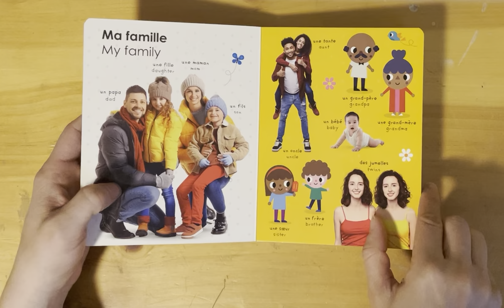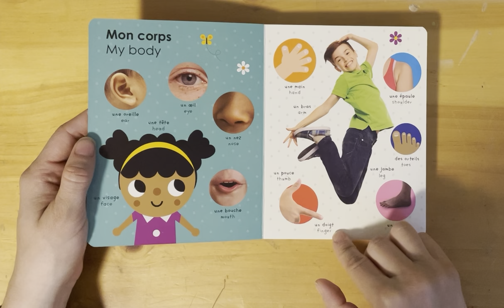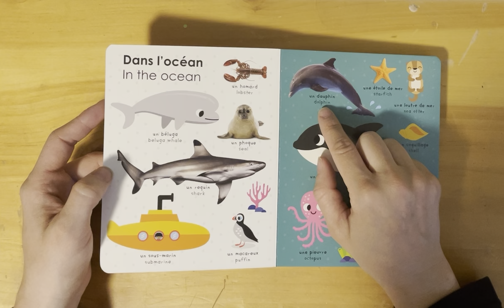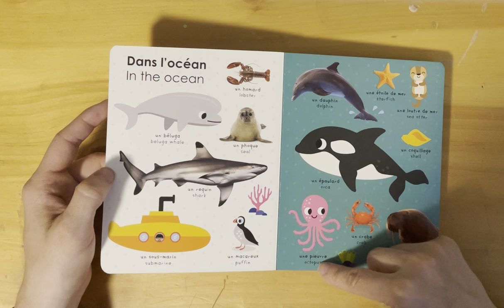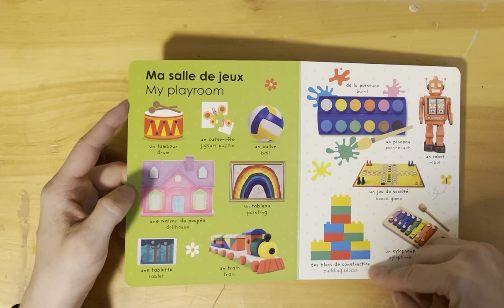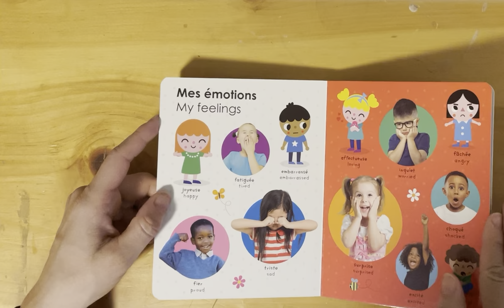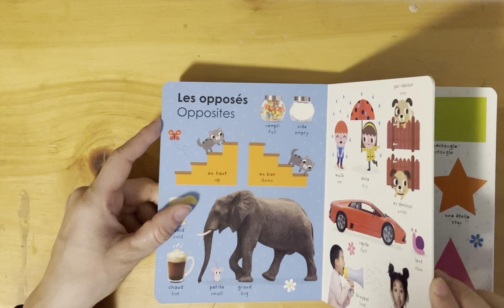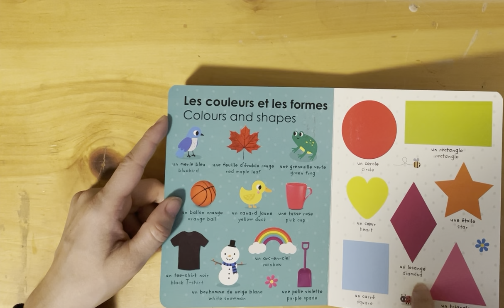￼Les mots français-anglais